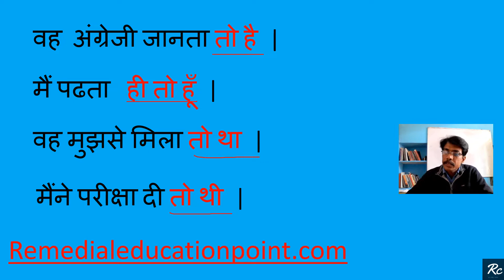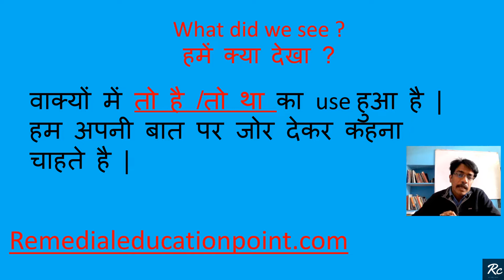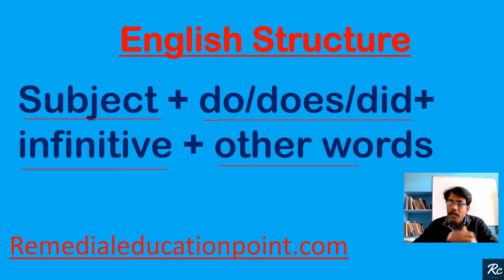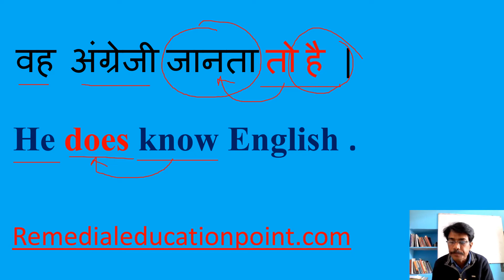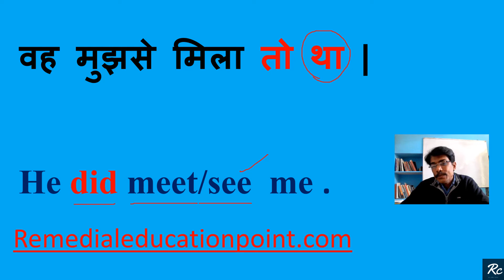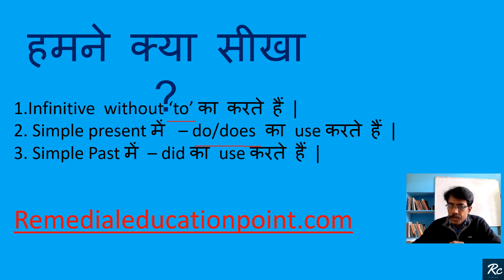Advanced English Structure |Advanced English structures in Hindi |daily used sentences in English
Here we will learn about advanced English structure with the use of English grammar for daily use sentences in English and we will do English speaking practice. Advance English grammar.

👉 Related searches for you.

solve queries-

daily used sentences in English grammar,
50 advanced English structures,